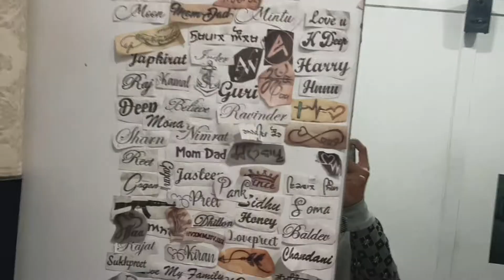Tattoo bnwaan lgge Hoya Dard 😑😱